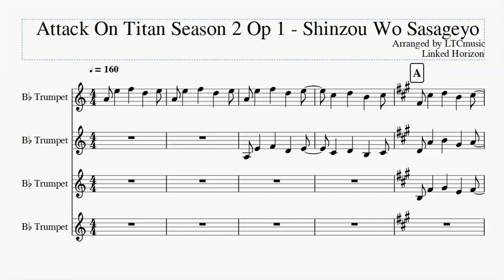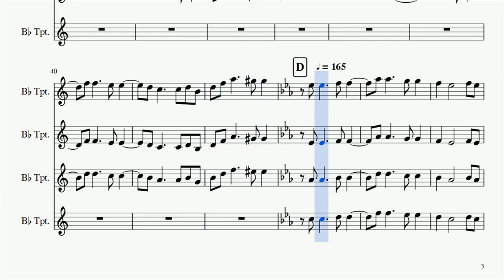Attack On Titan OP 3 -Shinzou Wo Sasageyo Trumpet Arrangement ( 心臓を捧げよ!)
Attack On Titan Season 2 Opening with a quartet of trumpets.

Created with Musescore 2
Captured with Activepresenter